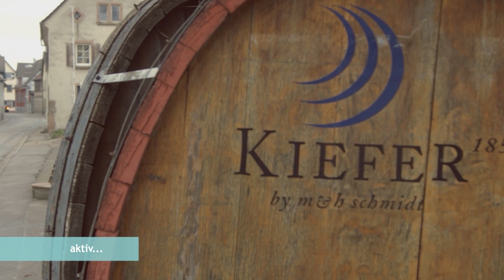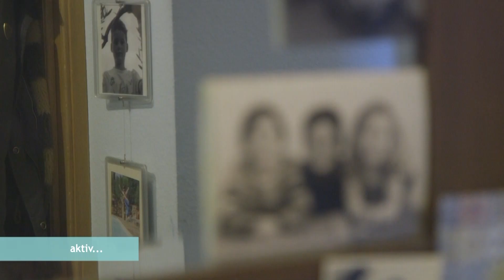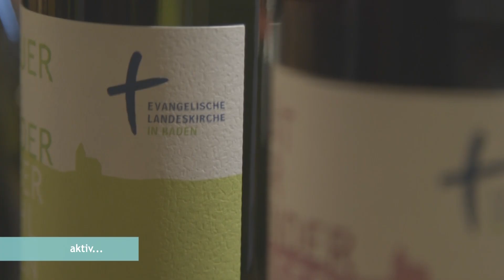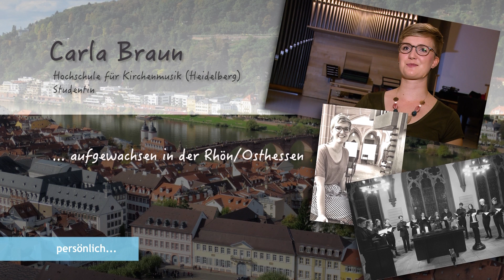DER HIMMEL ÜBER BADEN (SENDUNG VOM 19.01.2019)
aktiv...Winzers Werk und Gottes Beitrag
bunt...Manita - Afrikanische Klänge in Heidelberg
persönlich...Carla Braun

Produktion: ERB gGmbH